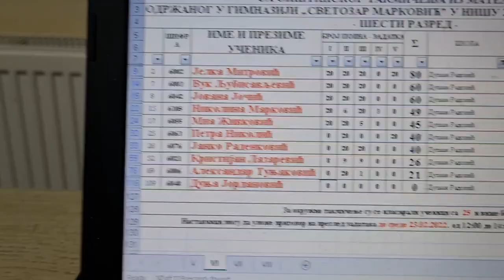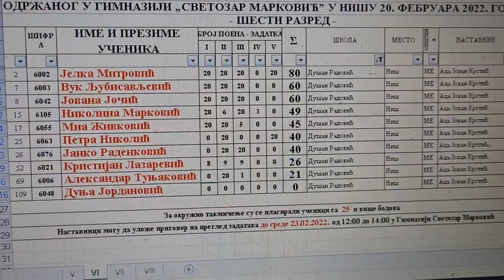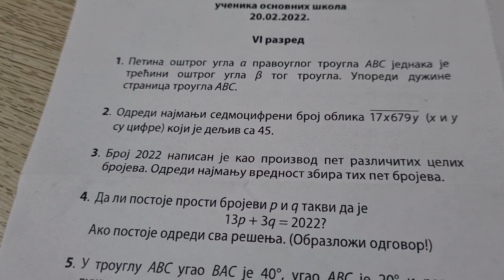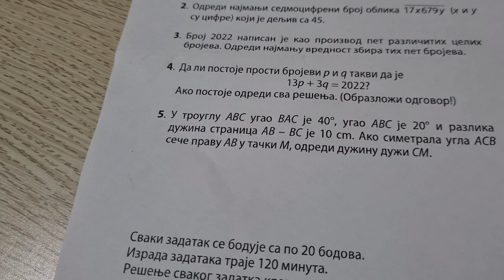Takmičenje iz matematike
Opštinsko takmičenje - Gimnazija Svetozar Marković
Kratka analiza,
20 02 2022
AJK maths